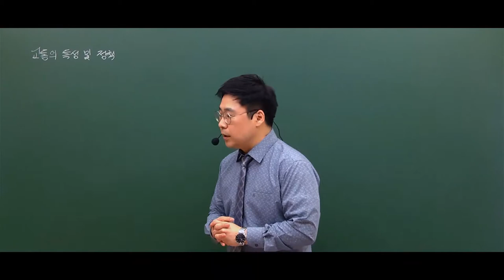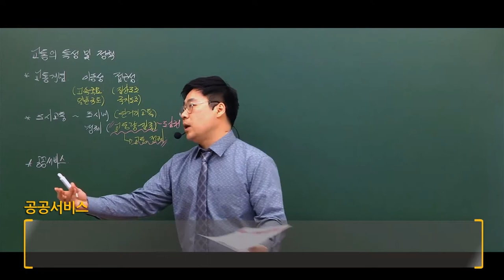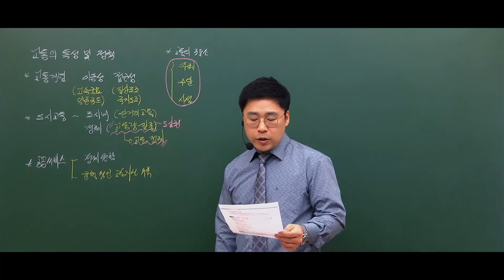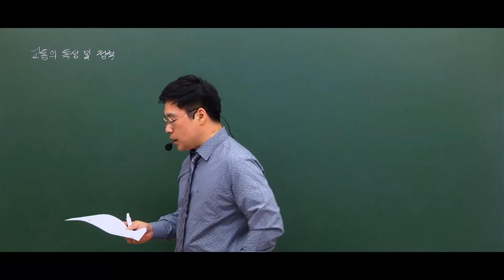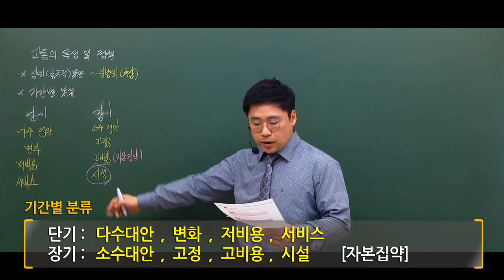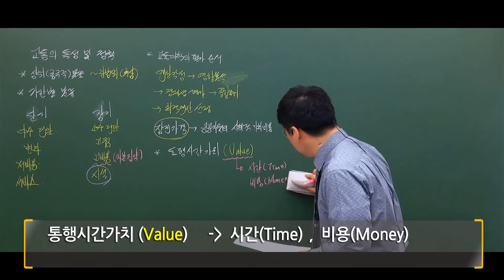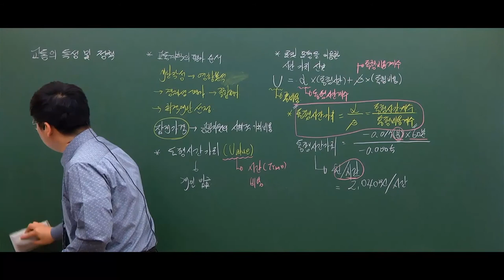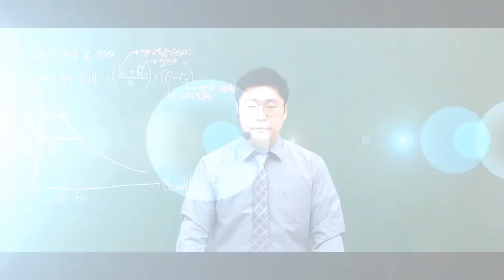교통기사 필기 교통계획-교통의 특성 및 정책 단기 암기로 합격의 길로!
도로 기능 분류에서 "이것"은 연계 및 보안인거 아시나요?
교재의 특성과 개념을 내어주고 핵심을 풀어드립니다.

이석훈 교수님의 강의 노하우를 접할 수 있는 이곳!

자 지금부터 교통기사의 모든 것을 보여주기 위해 여러분들을 초대합니다.

교통기사, 교통기사실기, 교통기사필기, 교통기사필답형, 교통기사기출문제, 교통기사학원, 교통기사인강, 교통기사동영상, 교통기사독학, 교통기사자격증, 교통기사교재, 교통기사책, 교통기사난이도, 교통기사주경야독, 주경야독